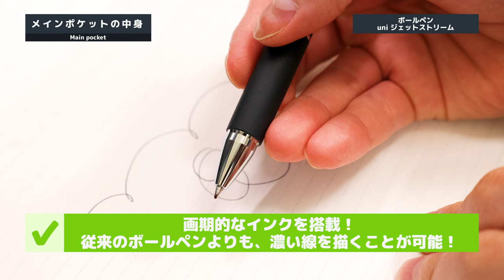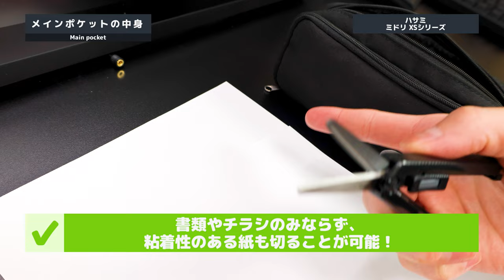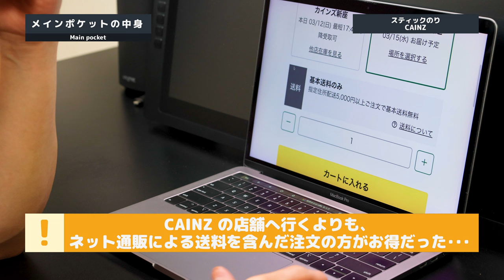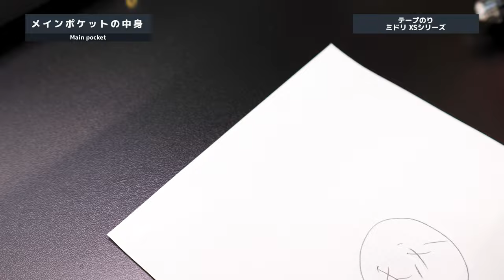【筆箱の中身】文房具・ポーチ -What's in my pencil case?-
どうもhamikamiです！

今回は、私の筆箱の中身を紹介します！
見た目や統一感にこだわり、外出先でも活躍できるような、お気に入りのアイテムを揃えました！

皆様もぜひ、自分だけの筆箱が作れるよう、参考にして頂ければと思います！

▼目次
　00:00 オープニング
　00:12 ご挨拶

【筆箱】
　00:35 OUTDOOR ペンケース

　00:53 寸法
　01:10 メインポケット
　01:34 表面のポケット
　02:04 裏面のポケット

【内容物】
　02:21 筆箱に入っている各商品の確認

【メインポケットの中身】
　03:02 ボールペン uni ジェットストリーム
　04:00 修正テープ ミドリ XS シリーズ
　04:43 シャーペン PILOT Dr.Grip Full Black
　05:46 シャー芯ケース Luddite THIS INDUSTRIAL オールブラック
　06:48 マジック ZEBRA マッキーケア極細
　07:32 消しゴム KOKUYO RESAE PREMIUM TYPE
　08:00 カッター KOKUYO
　08:49 ハサミ ミドリ XS シリーズ
　09:48 スティックのり CAINZ
　10:43 テープのり ミドリ XS シリーズ
　11:28 ホッチキス ミドリ XS シリーズ
　12:46 定規 ミドリ マルチ定規 16cm
　14:21 メジャー ミドリ XS シリーズ
　15:34 付箋 Post-it🄬 10パッド（10色）
　16:09 付箋ケース 無印良品 ポリプロピレン小物ケース・Mサイズ
　16:30 クリップケース 無印良品 クリームケース・Mサイズ
　16:52 印鑑ケース シヤチハタ ウィズイン メタリックブラック

【サブポケットの中身】
　18:33 メモ帳 マルマン Mnemosyne カードサイズ（3冊パック）
　19:19 爪切り 貝印（セブン-イレブン）
　20:13 綿棒 無印良品 スパイラルタイプ綿棒
　21:11 綿棒ケース 無印良品 ポリプロピレン小物ケース・Sサイズ

【まとめ】
　21:36 評価点や感想など

※音声なしでもわかるよう、字幕付きでも見ることもできます！
　本動画以外にブログやSNS関連にも投稿しております。

【今回紹介する商品】

　OUTDOOR ペンケース

　※私が紹介した筆箱は売っていないようなので、代わりに置いておきます。

　ボールペン uni ジェットストリーム

　修正テープ ミドリ XS シリーズ

　シャーペン PILOT Dr.Grip Full Black

　シャー芯ケース Luddite THIS INDUSTRIAL オールブラック

　マジック ZEBRA マッキーケア極細

　消しゴム KOKUYO RESAE PREMIUM TYPE

　カッター KOKUYO

　ハサミ ミドリ XS シリーズ

　テープのり ミドリ XS シリーズ

　ホッチキス ミドリ XS シリーズ

　定規 ミドリ マルチ定規 16cm

　メジャー ミドリ XS シリーズ

　付箋 Post-it🄬 10パッド（10色）

　付箋ケース 無印良品 ポリプロピレン小物ケース・Mサイズ

　クリップケース 無印良品 クリームケース・Mサイズ

　印鑑ケース シヤチハタ ウィズイン メタリックブラック

　メモ帳 マルマン Mnemosyne カードサイズ（3冊パック）

　爪切り 貝印（セブン-イレブン）
　※私が紹介した爪切りは売っていないようなので、代わりに置いておきます。

　綿棒ケース 無印良品 ポリプロピレン小物ケース・Sサイズ

【その他の商品】
▼撮影機材
　EOS R6

　Neewer 2パック660PRO RGB LEDビデオライト

　Neewer 折りたたみ式ソフトボックスディフューザー

　NEEWER RGB61 フルカラーマグネティック LEDビデオライト

　Velbon（ベルボン） テーブルミニ三脚 ウルトラ 453 ミニ

　Velbon 自由雲台 QHD-53Q

　Suptek 上下2画面 80cm クランプ式 モニターアーム MD6802

　Suptek 支柱取付け 6軸 シングルモニターアーム MD6ARM3

▼デスク上のお気に入りアイテム
　HHKB Professional HYBRID Type-S 日本語配列／墨

　XP-PEN Artist24 Pro QHD 液晶ペンタブレット

　REALFORCE 23UB

　Philips Hue Play ライトバー

　BenQ ScreenBar Plus

　Perixx ぺリックス PERIMICE-719（右利き用）

　Perixx ぺリックス PERIMICE-719 L（左利き用）

　NUOLUX ウッドパームレスト 木製リストレスト キーボード用 人間工学 キーボード

▼部屋のライト（設備含む）
　シーリングライト ベルチ(291P-3)

　Philips Hue フルカラー シングルランプA60

　Philips Hue ブリッジ

　Philips Hue Dimmer スイッチ

▼持ち運びのアイテム
　iPhone 12 mini シリコンケース ブラック（MagSafe対応）

　Anker 610 Magnetic Phone Grip MagSafe対応 iPhoneシリーズ専用 (ブラック)

　【Spigen】 Apple AirPods Pro ケース(2022/2019) AirPods Pro2 ケース カバー

このチャンネルでは、ガジェットや動画作成といったライフスタイル、
ガジェット、動画作成といったライフスタイル、特にクッキングやカフェ巡り、トレーニングなどの情報を発信します。
自分のやりたいことや、好きなことがずっとできるような生活・趣味を続けられるようにしていきたいなと思いますので、

最後までご覧頂きまして、ありがとうございました！

【HP・SNS関連】